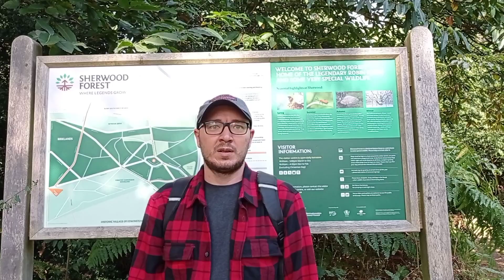Шервудский Лес, дерево Робина Гуда, шалаш в лесу, замок в Newark / DPrize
Всем привет.
Это видео - мой третий "влог" о пребывании в Англии и в нём я покажу вам Шервудский Лес, дерево, у которого был лагерь Робина Гуда и руины замка в городе Newark.

Шервудский Лес, Робин Гуд, Лесные разбойники, замок, развалины замка, Newark castle,

Спасибо, что смотрите мои видео  подписываетесь на канал.
DPrize